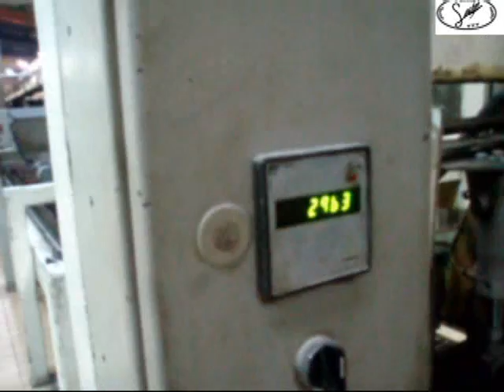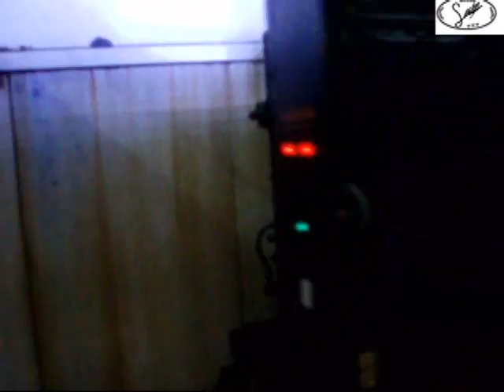Pat the Beaker Granard Irlandia 2006r ustup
Praca w piekarni Irlandzkiej